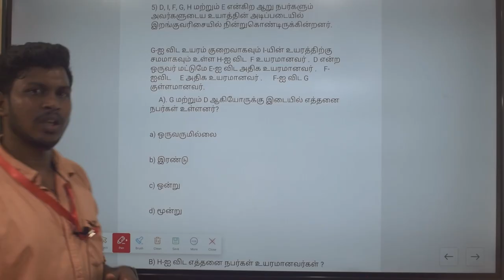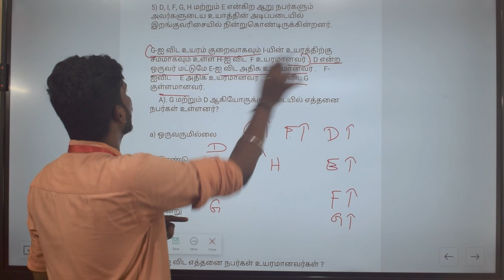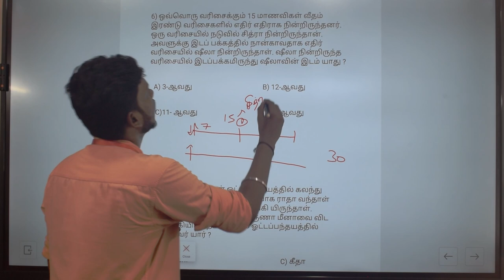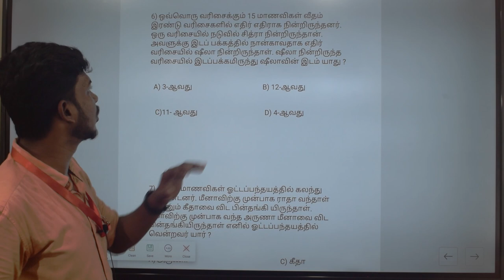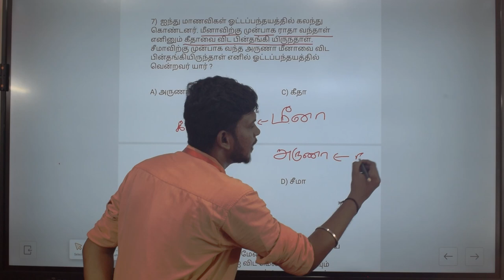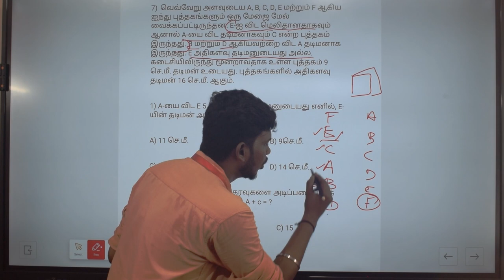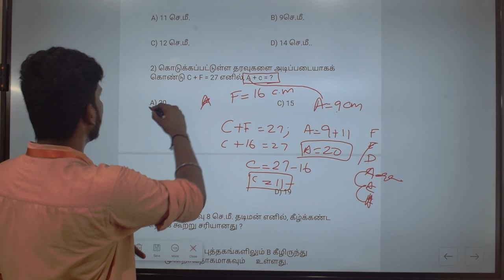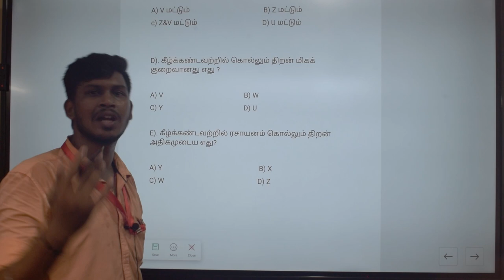psychology Tharavarisai / part 2/ TNUSRB/TNPSC/SSC/ coaching moon academy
psychology தரவரிசை பகுதி 2 TNUSRB Coaching  moon academy
 tnpsc class starting 2/1/2023
sub inspector, police constable, staff selection commission exams.
TNPSC online class starting 2/01/2023